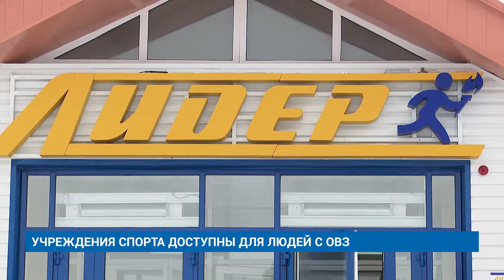УЧРЕЖДЕНИЯ СПОРТА ДОСТУПНЫ ДЛЯ ЛЮДЕЙ С ОВЗ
Почти два десятка социально значимых объектов в Муравленко полностью адаптированы для людей особой заботы и маломобильных групп населения. Эта работа проводится в рамках программы «Доступная среда». Спортивные школы и комплексы свободно могут посещать все желающие.